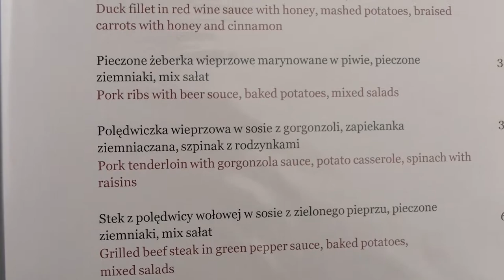Atrakcje turystyczne w Krakowie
Nocleg był w hotelu Yarden na ulicy Długiej 35